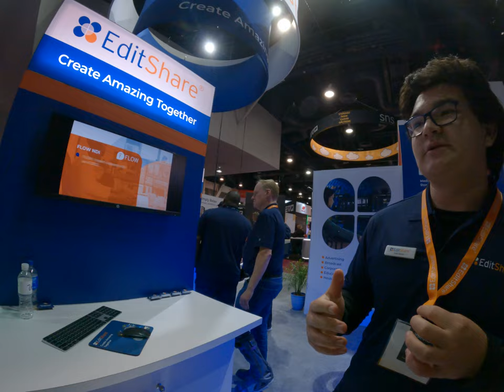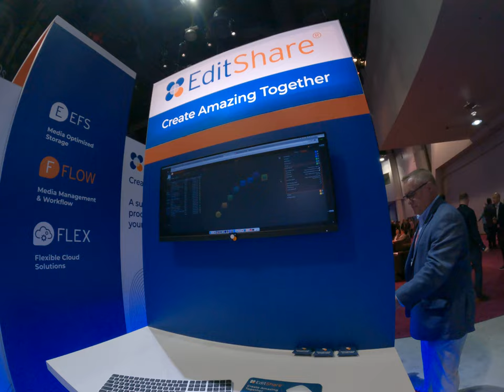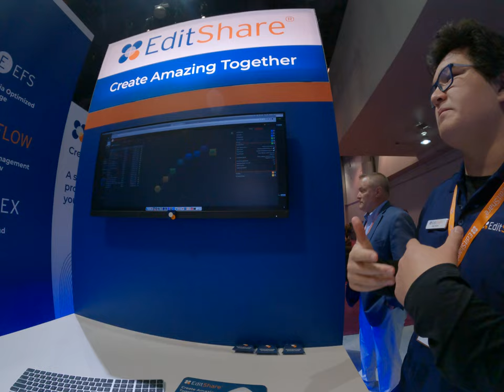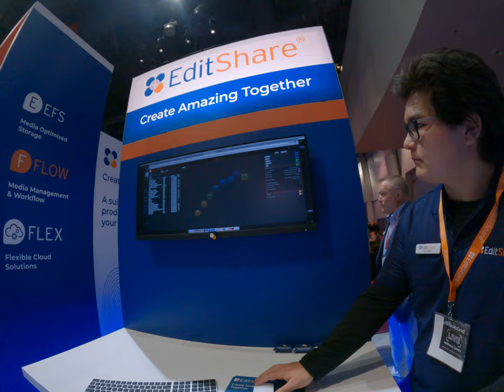Showing and having fun with some kids in the United States America USA or what Asian having fun film